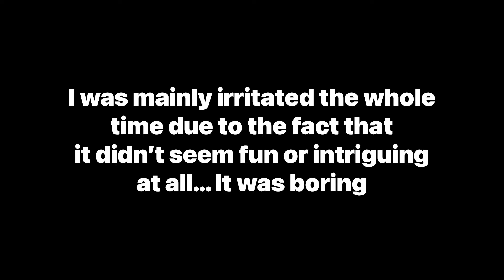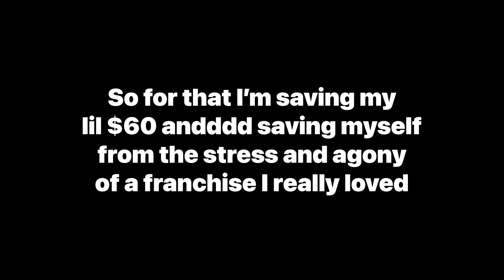Thoughts On Call Of Duty: Vanguard BETA….Not so Good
TAGS📝